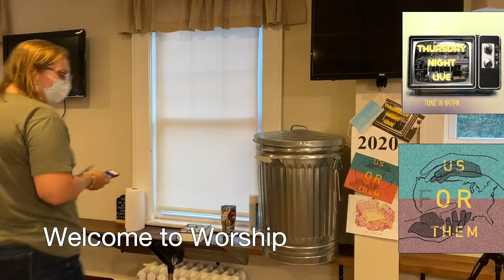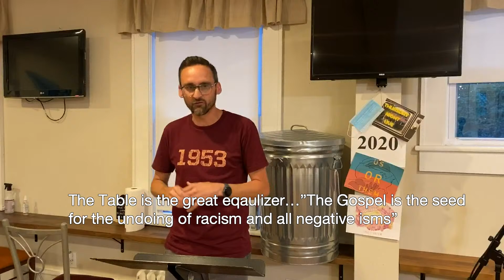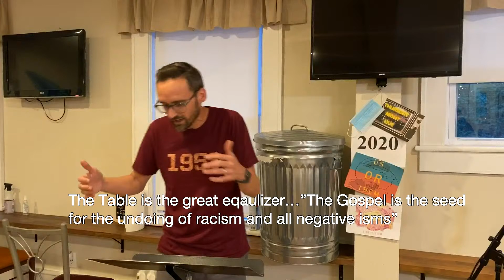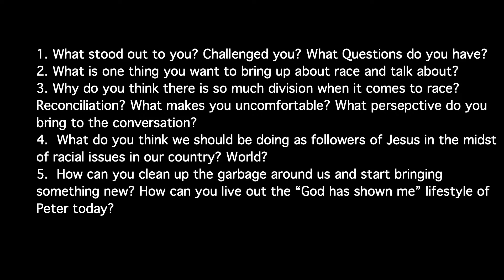Us For Them: Race - Week 1